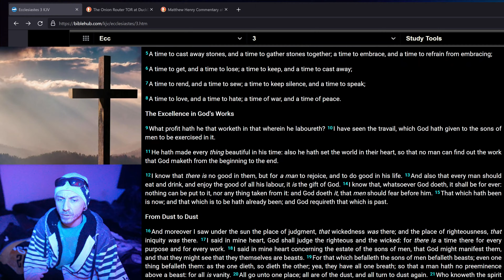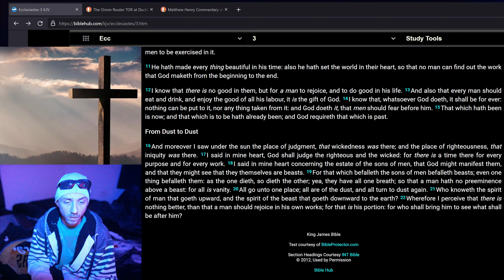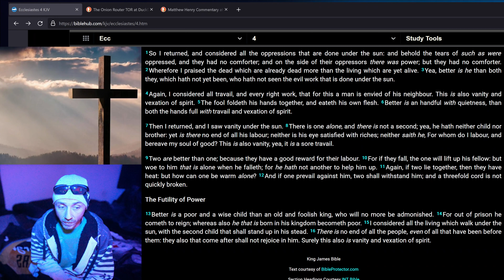Ecclesiastes 3 - 4